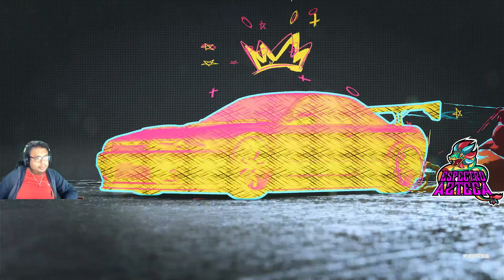Need for speed Unbound: Capitulo 4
Sigue nuestro canal y si te gusta el contenido
Encuentranos todas las noches apartir de las 8 pm (Hr México)